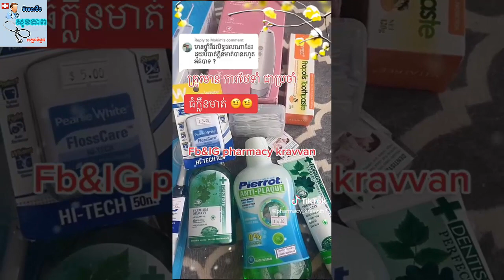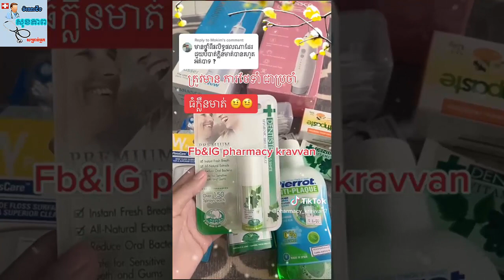ការថែទាំមាត់ធ្មេញជាប្រចាំ kravvanpharmacy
ការថែទាំមាត់ធ្មេញជាប្រចាំ